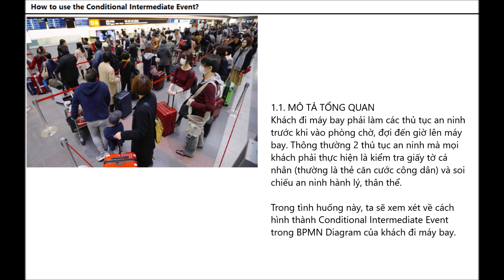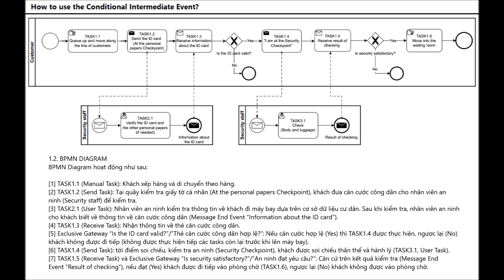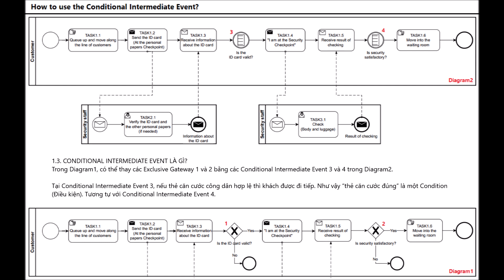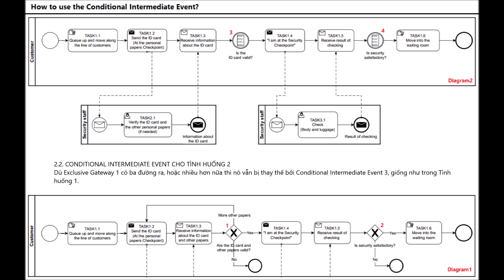42-VN-BPMN2.0: Làm thế nào để sử dụng Conditional Intermediate Event?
BPMN2.0: Làm thế nào để sử dụng Conditional Intermediate Event?